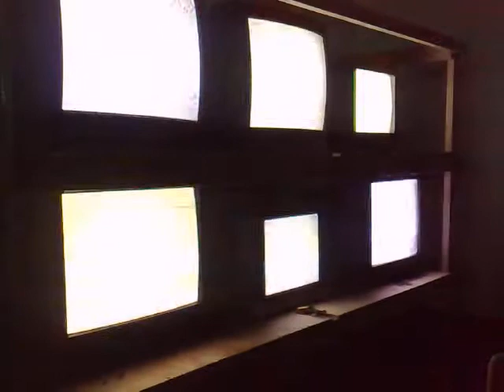Paza @ Blip Festival 2007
Blip Festival